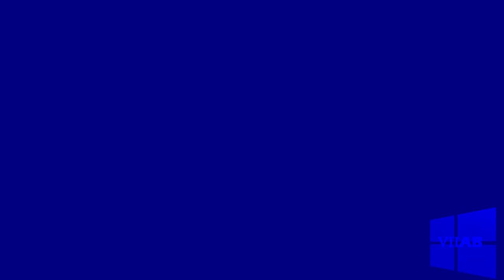Parade Csupo Effects